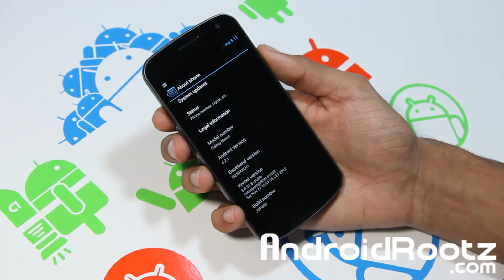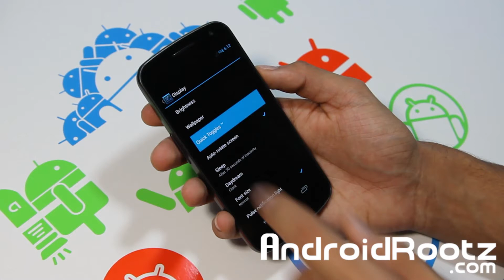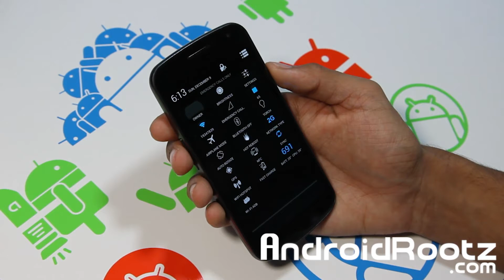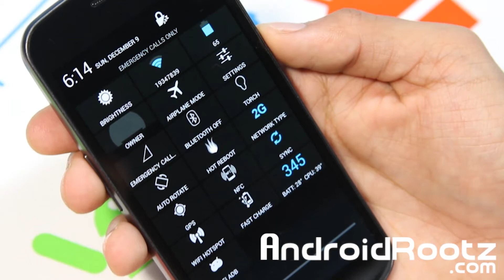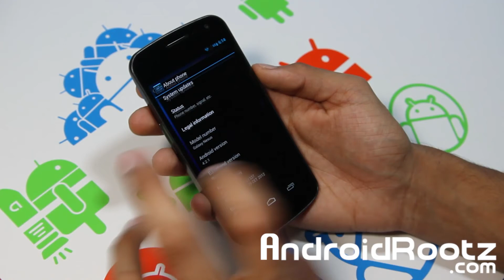Cataclysm ROM for Galaxy Nexus GSM i9250!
Here's a ROM review of Cataclysm for Galaxy Nexus GSM i9250!

Follow Me, Like Me, & Add Me!